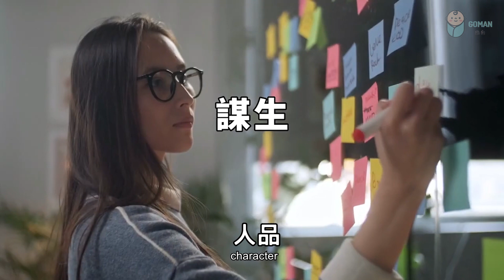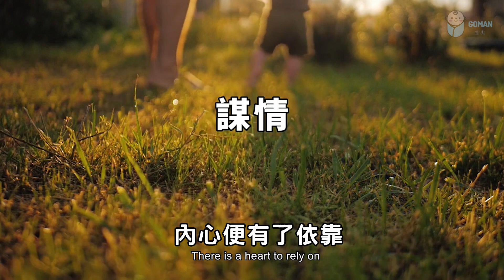人這一生，真正「渡」你的只有兩件事 In this life, there are only two things that truly "cross" you【愛學習 】